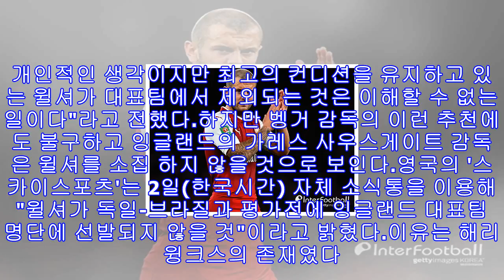'기량 회복' 윌셔, 벵거의 추천에도 英대표팀 승선 불발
[인터풋볼] 윤경식 기자= 부상에서 회복해 제 기량을 찾은 잭 윌셔(25, 아스널)지만 잉글랜드 대표팀에는 승선하지 못할 것으로 보인다.윌셔는 최근 악몽 같은 긴 부상을 딛고 그라운드로 돌아왔다. 그리고 다시 인상적인 모습을 선보이며 아스널 중원에 활력을 불어넣었다.이에 잉글랜드 대표팀 복귀도 예상됐다. 특히, 아르센 벵거 감독의 추천이 있었다. 아스널의 벵거 감독은 "윌셔는 준비가 됐다. 그는 경쟁력을 갖추고 있다. 매경기 그는 경기에 나설 준비가 됐다. 난 그가 할 수 있다고 자신감을 주고 싶다. 개인적인 생각이지만 최고의 컨디...